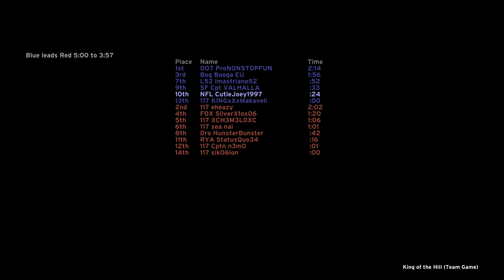Halo Master Chief Collection Online Gameplay #26 - 8v8 Halo CE Gameplay